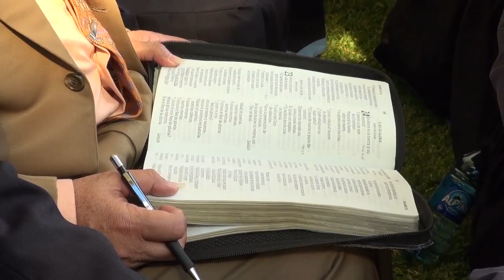19 DIC 2017 CULTO DE FIN DE AÑO